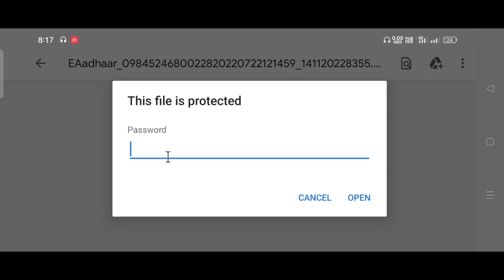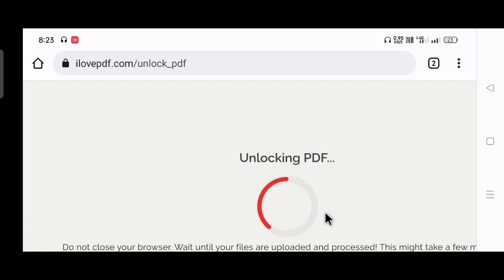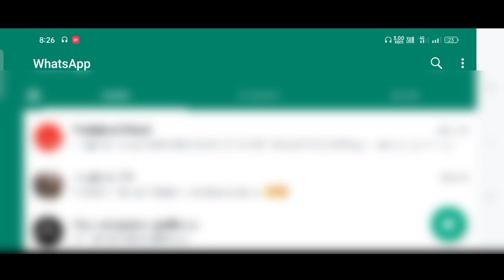How to Remove PDF file Password - Remove password from pdf - Pdf ka password kaise khole